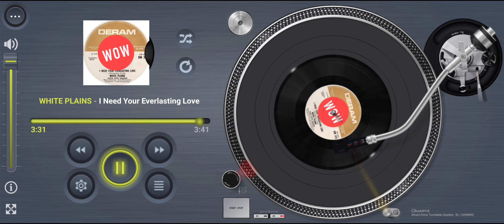WHITE PLAINS I Need Your Everlasting Love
Title: I Need Your Everlasting Love
Artists: WHITE PLAINS
Format: 7”
Label: Deram DM 315
Year: 1970
Composer: Roger Cook, Roger Greenaway
Producer: Roger Cook, Roger Greenaway
Arranger: Zack Lawrence
Publisher: Cookaway Music

Footnote:
First published on Cookaway Music formed by Roger Cook and Roger Greenaway back in 1968 after a few years with Maribus (DJM) and Mills Music. This is White Plains featuring Roger Greenaway on lead vocal performing “I Need Your Everlasting Love”. Composed and produced by the Roger’s, with musical arrangements by Zack Lawrence. Song was released on flip-side of “Julie Do You Love Me” featuring Pete Nelson on lead, via Deram Records back in 1970. Sadly it didn’t make it on their debut album, or their second album “When You Are King”. The song was also released on 45 in 1970 by the group known as Liberty Helm, via Epic Records.

I will be playing one song a day. It looks like I'll be finished in around 9 years time! All songs are somehow related to Cook & Greenaway. Written, produced, performed, back vocal, Record label, Publishing. ENJOY! Useless information composed by John Holman. Chronology researcher for songwriters Roger Cook, Tony Hiller & Barry Mason.